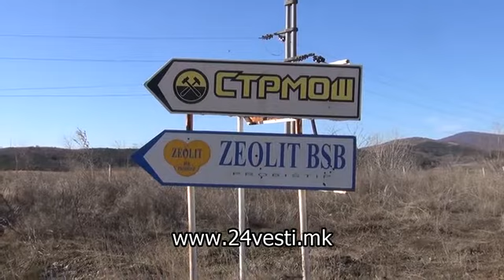Германска компанија заинтересирана за хидројаловиштето во Пробиштип